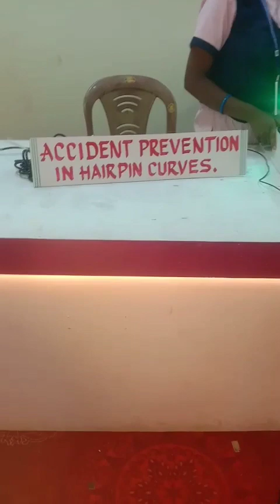Accident prevention 👏 inovative idea to avoid accident in U pin /curve roads 👏